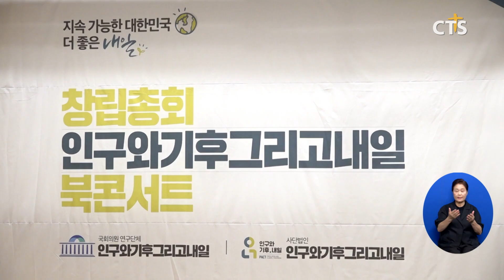국회의원 연구단체 ‘인구와기후그리고내일’ 창립총회·북 콘서트 (이한승)ㅣCTS뉴스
국회의원 연구단체 ‘인구와 기후 그리고 내일’이 창립총회와 북 콘서트를 개최했습니다.

사단법인 ‘인구와 기후 그리고 내일’은 인구와 기후, 과학 기술에 관한 입법과 정책 과제의 완성을 위해 지난 8월 창립한 국회의원 연구단체입니다.

창립총회에서는 인구와기후그리고내일의 대표 의원인 국민의힘 나경원 의원이 개회사를 전했으며 기후변화협의체 IPCC 이회성 의장이 특별 강연했습니다.

[나경원 의원 / 인구와기후그리고내일 대표 의원]
인구 기후 과학기술 제대로 준비하지 못하면 대한민국이 죽느냐 사느냐의 문제로 접어들었다고 생각합니다 인구 기후 과학기술에 대해서 정말 좋은 정책을 만들어서 우리 아이들에게 더 좋은 대한민국 물려주는 저희의 책무 다하겠다는 말씀으로 오늘 개회사 대신하겠습니다

이어 국민의힘 이달희, 임이자 의원을 비롯해 카이스트 이강호 교수와 백홍열 전 국방과학연구소장 등이 참여해 북 콘서트를 진행했습니다.